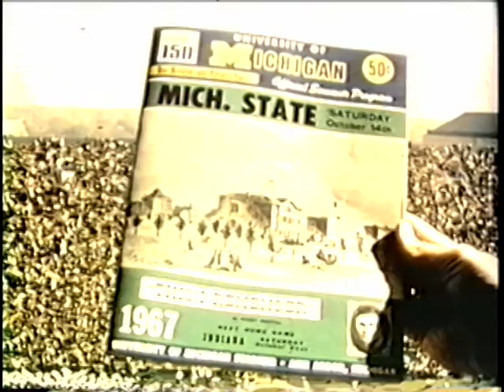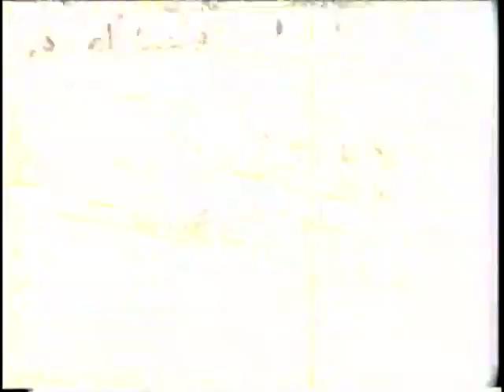1967 - Michigan vs Michigan State (Coaches Film)